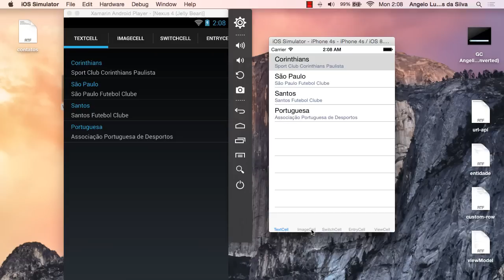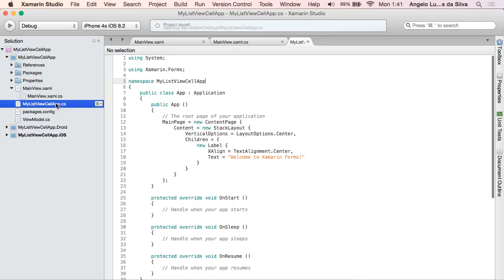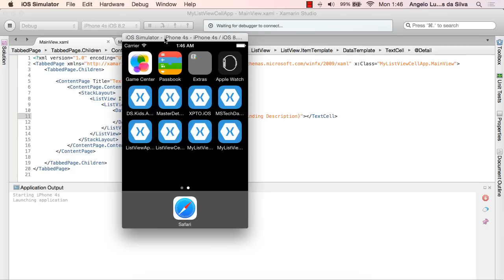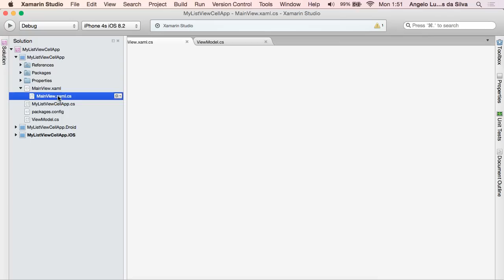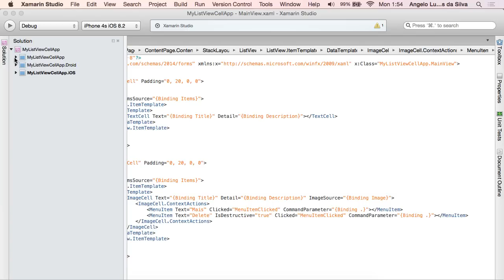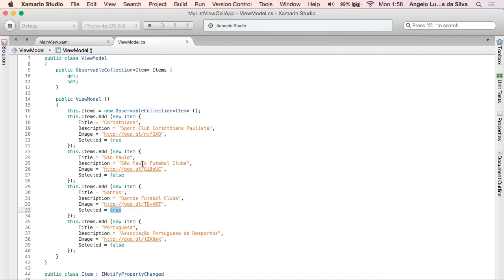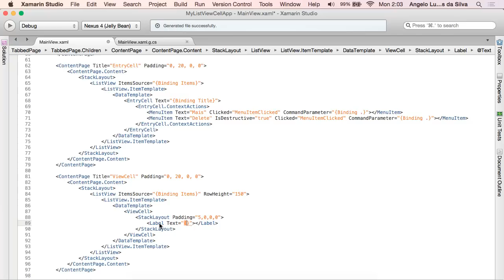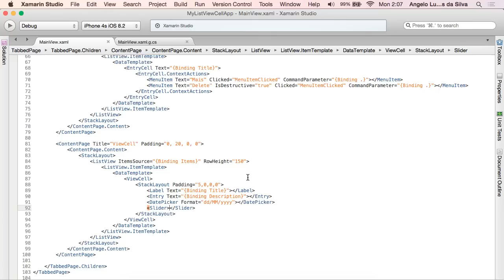Tipos de Células de uma ListView - Xamarin Forms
Nesse vídeo eu demonstro como customizar as células de uma Listview com Xamarin Forms

Referências